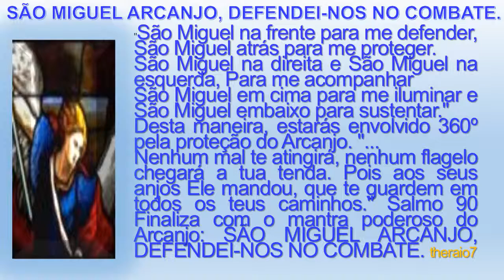SÃO MIGUEL ARCANJO, DEFENDEI-NOS NO COMBATE. theraio7 todos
SÃO MIGUEL ARCANJO, DEFENDEI-NOS NO COMBATE. theraio7